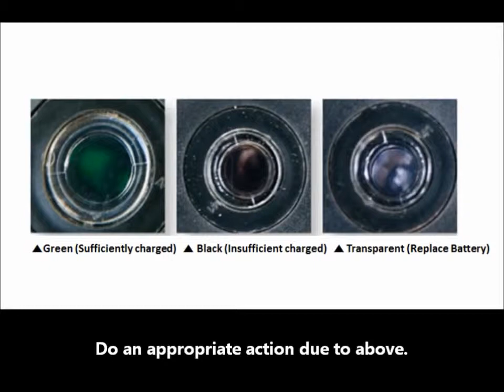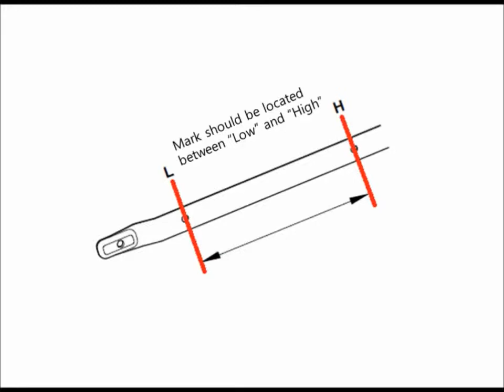Quy trình kiểm tra bước cuối DZ225LCA trước khi xuất xưởng